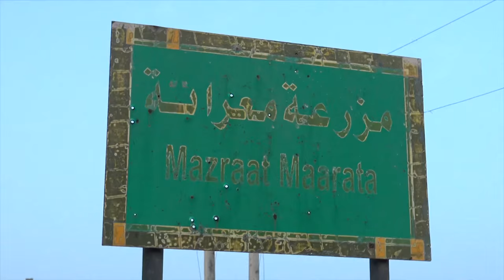عيون المنتصف 4 6 2016